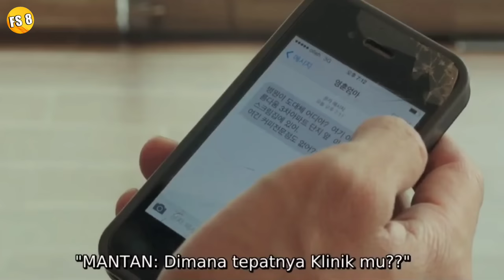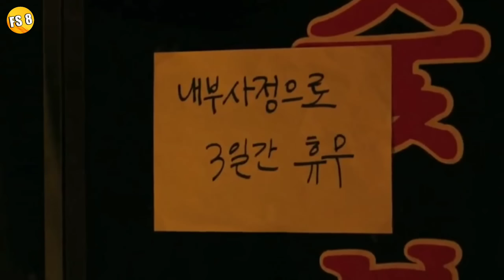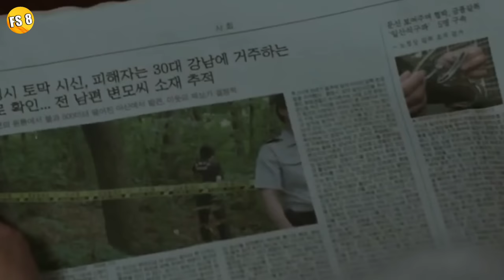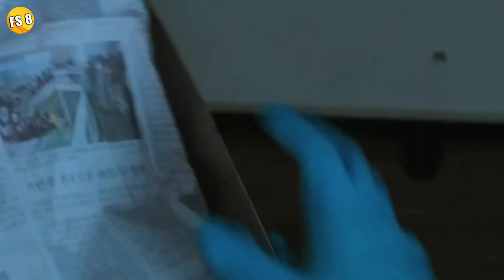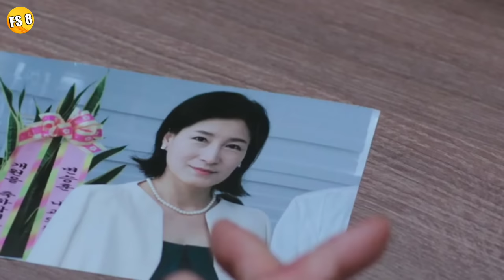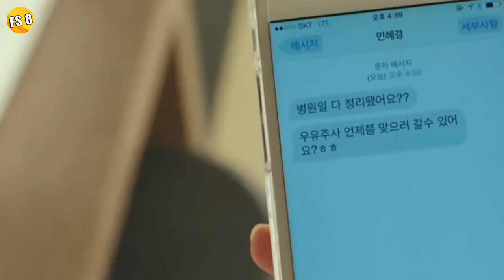TUKANG DAGING YANG MENJUAL ORGAN MANUSIA, SUMPAH INI FILM KOREA DENGAN ENDING MEMBAGONGKAN‼️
Alur Cerita Film : BLUEBEARD (2017)

TERIMAKASIH

ITEM TAMBAHAN
-Gorengan Ojolali